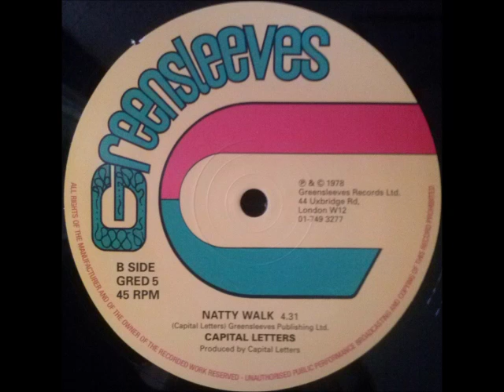Capital Letters - Natty Walk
Greensleeves 12", side B. Originally published in 1978. Other side is Capital Letters - Smoking My Ganja